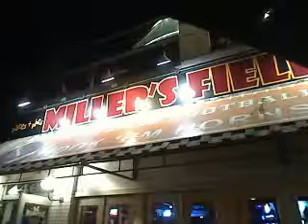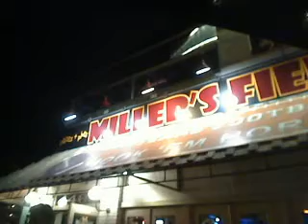Mutt Madness at Millers Field - SCGSR Fundraiser 2010!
Millers Field in Pacific Beach, California, generous supporters of SCGSR, host Mutt Madness 2010!